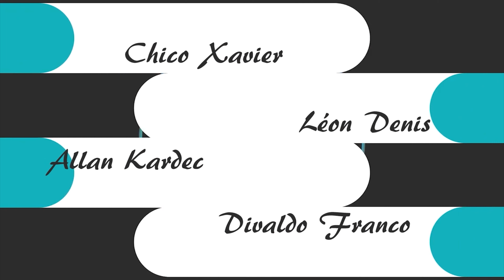Ks. Jerzy Żamejć o spirytyzmie (spirytyzm, duchy, zjawy)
Polskie Towarzystwo Studiów Spirytystycznych jest oficjalnym stowarzyszeniem zrzeszającym polskich spirytystów, współpracującym z Międzynarodową Radą Spirytystyczną.

(duchy, reinkarnacja, zjawy, życie po śmierci, spirytyzm, wywoływanie duchów)